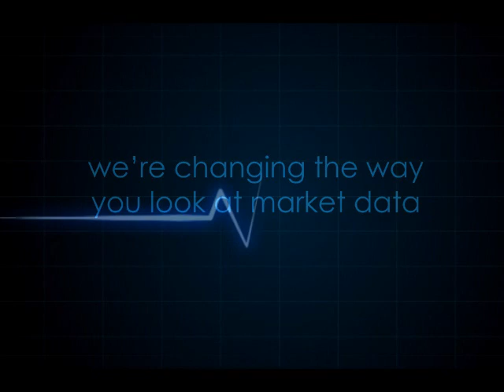CTARMLS Market Monitor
On August 4, the Charleston Trident Multiple Listing Service (MLS) will unveil a brand-new, cutting edge way to keep up with trends and developments in thelocal real estate market.

Market Monitor is an interactive, real-time statistics module designed to provide our REALTOR members and MLS subscribers the most up-to-date, accurate and rich data about what's going on in our market.

Cross-reference property types and features, construction type and major market metrics like days on market, pending sales and distressed properties. Instantly save PDF reports to share with clients, colleagues or for your own research.

Market Monitor is available ONLY to MLS participants and subscribers, as a benefit of membership.